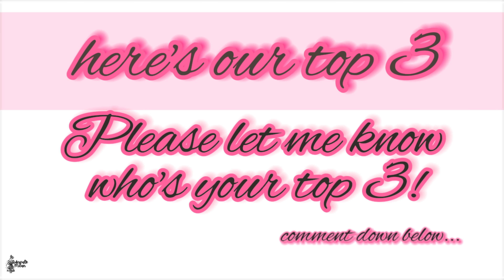Why ITALIANS are the TRENDSETTER | Looks that CAPTURE the World Of FASHION | Milan Streetstyle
Ever wonder why italy is the FASHION CAPITAL OF THE WORLD? It’s not because of their branded names and luxury stores, but it’s the italian lifestyle. How they manage to dress well in whatever occasion even in a casual day of working and shopping.

Lets take a walk into the enchanting streets of Milan as we unveil the new trend outfits in the fashion capital of the world.

🍂🇮🇹 OCTOBER FALL-WINTER 🇮🇹🍁